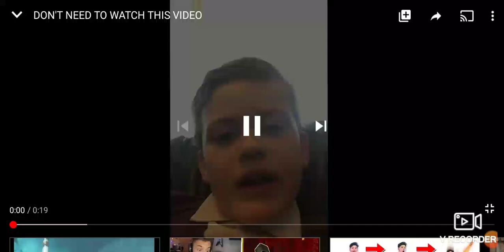WHY IS THIS THE MOST VIEWED VID ON MY CHANNEL?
I GAVE U STRICT INSTRUCTIONS. U DONT NEED TO WATCH THIS VIDEO!